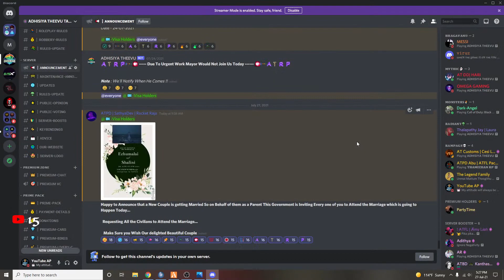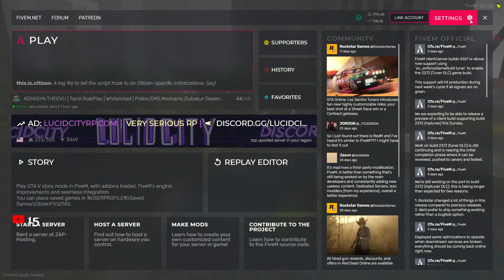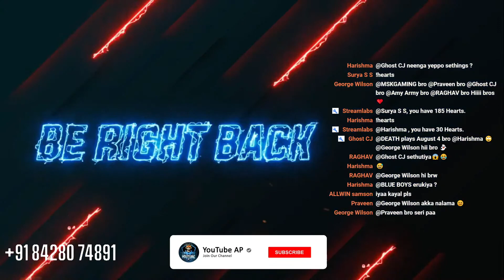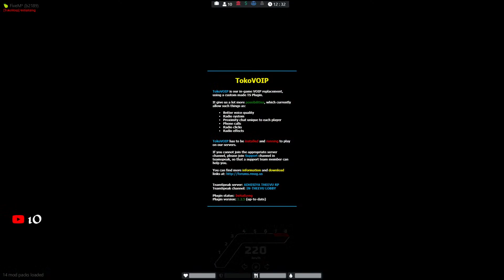Lets Learn POLICE RP🔥Mithran IPS ON-Duty in ATRP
BANK : State bank of india
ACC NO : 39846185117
NAME : A.Vignesh
IFSC : SBIN0014401

 GAME NAME  : RLxYOuTubeAP
 CLAN  : RUTHLESS ( RL )
Frds nan india la ila other country la irukkan inga pubg ban ila app store (ios) la update pannan .

Device information: PUBG
* Classic - Apple iPad 6th generation
*Competitive - Apple iPhone 11 pro max

PC Specifications:
RAM:  16GB RAM RGB
GPU:  GEFORCE RTX 2060  6GB
Processor:  AMD RYZEN 7 -3800X
SSD: SANDISK SSD 240GB
Storage: 1TB
Headsets:  SADES Armor
MOTHERBOARD: MSI B550M MORTOR WIFI

LIVE Specifications :
OBS + AVERMEDIA LIVE GAMER PORTABLE 2 PLUS 4K

 ► Respect Moderators.